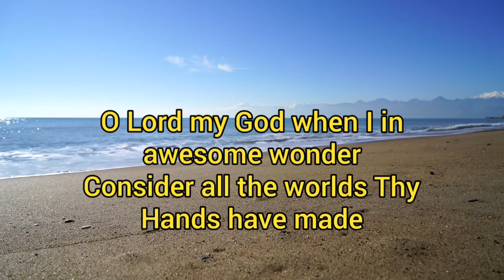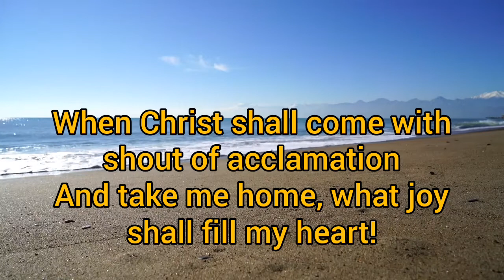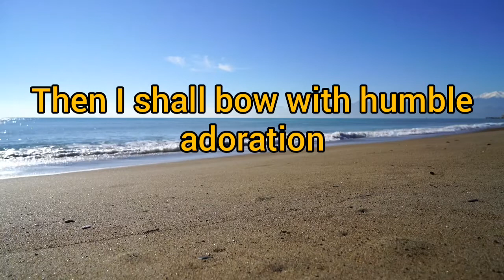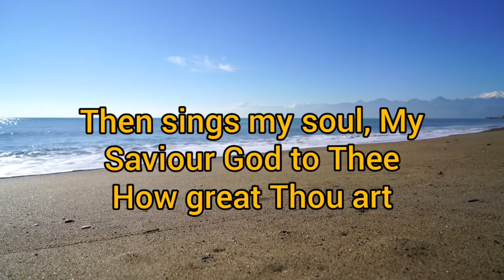How Great Thou Art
Great Thou Art
Sung by Carrie Underwood